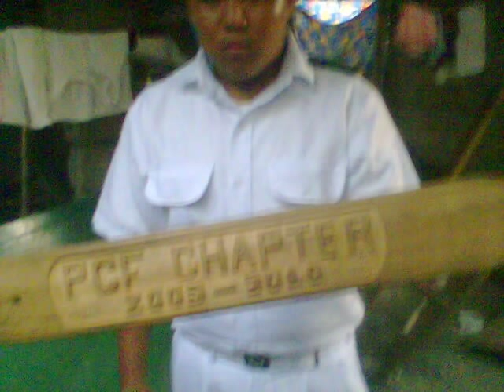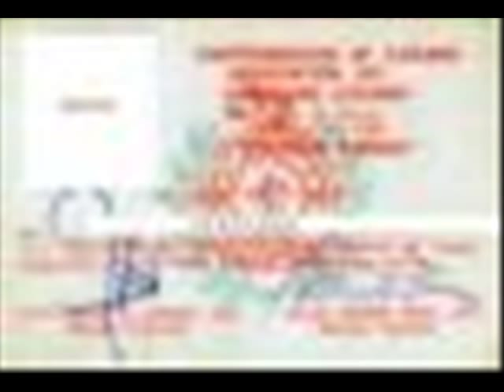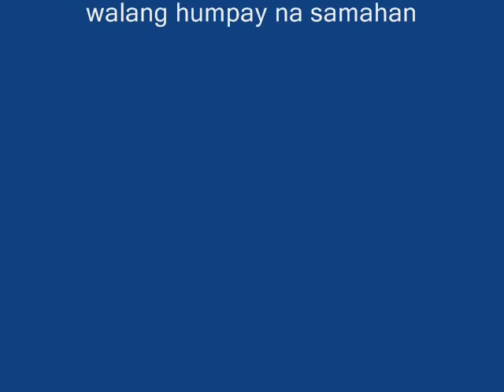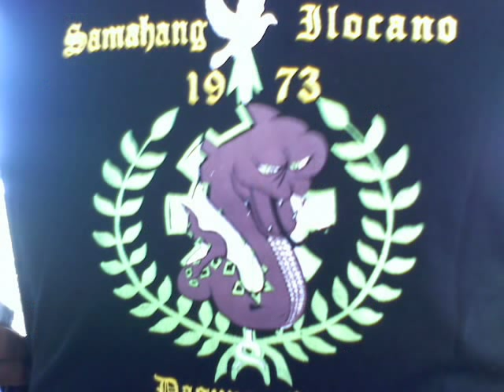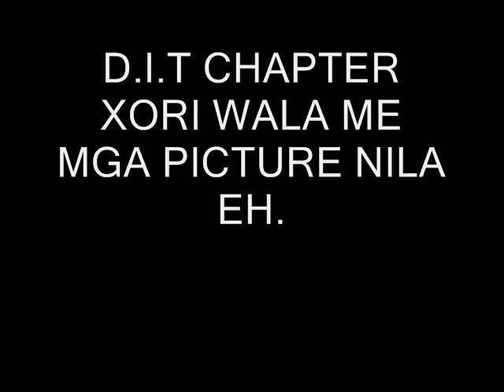CIASI AT DAGUPAN PAMMA CHAPTERS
sna mgustuhan nyo bagis come and join our organization. mayat ti unity me nga agkakabagis...long live ciasi..